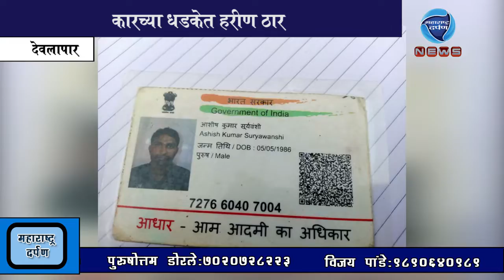देवलापार : कारच्या धडकेत हरीण ठार: महाराष्ट्र दर्पण : २७/८/२०१९